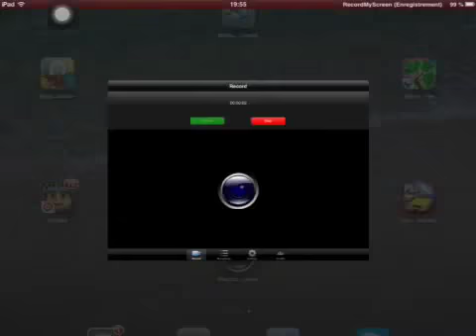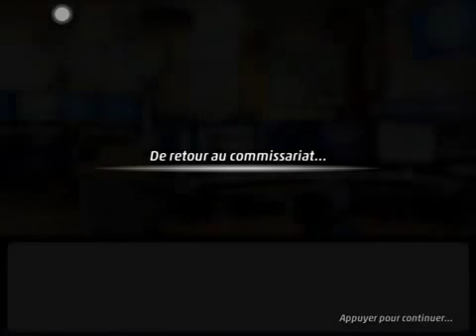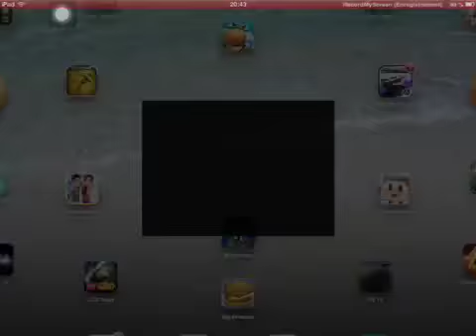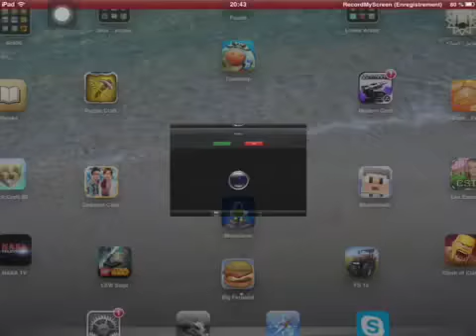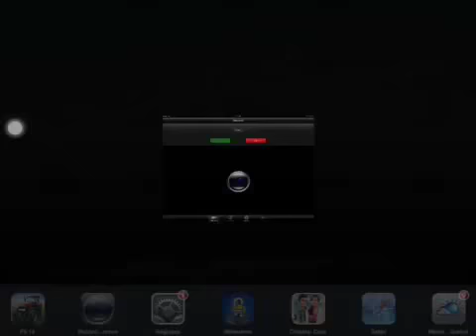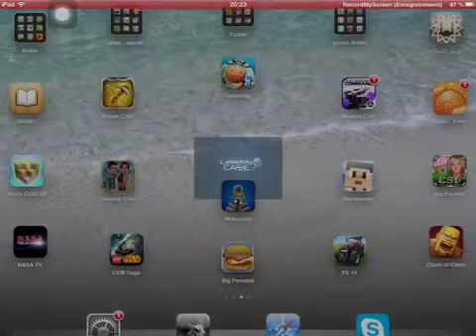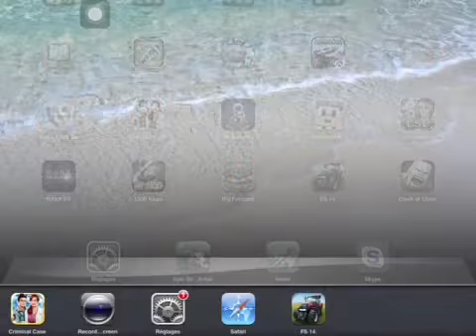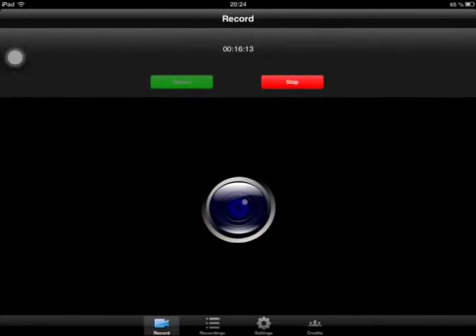Copie de Ma vidéo éditée 60